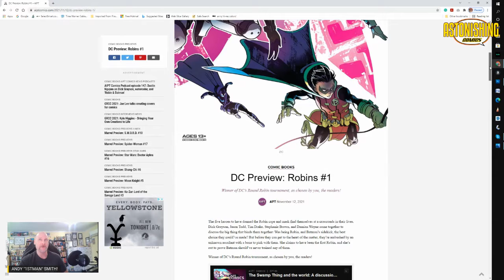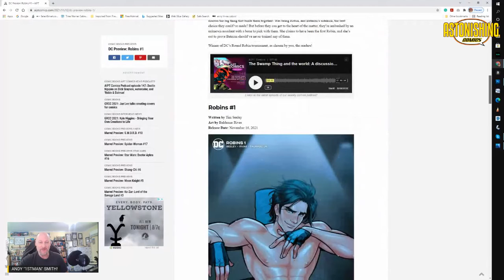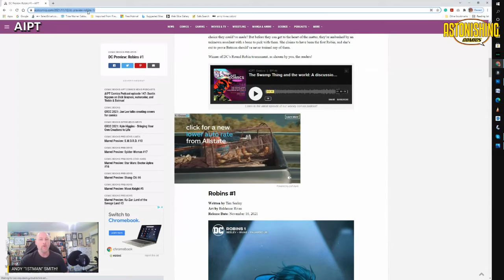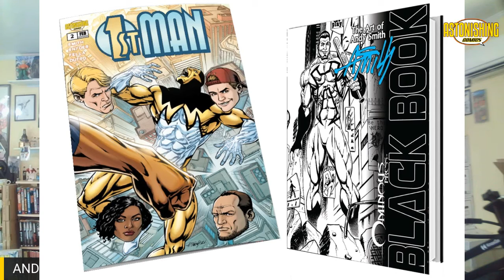DC NEEDS HELP Robin